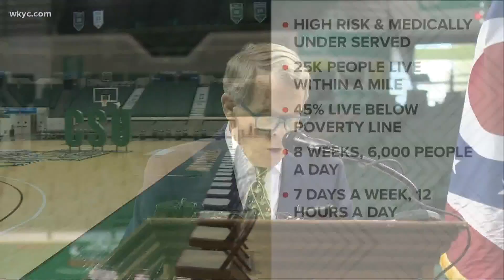Ohio's first mass vaccination clinic will be at the Wolstein Center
Governor DeWine announced the first mass vaccination site will be in Cleveland.  It will be held at the Wolstein Center in a few weeks.